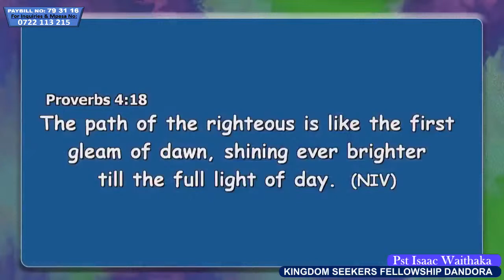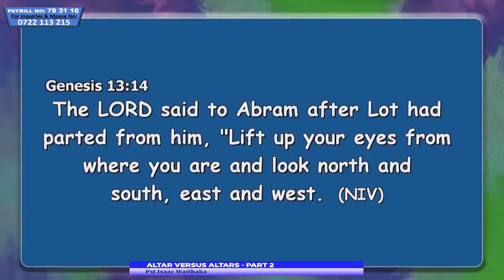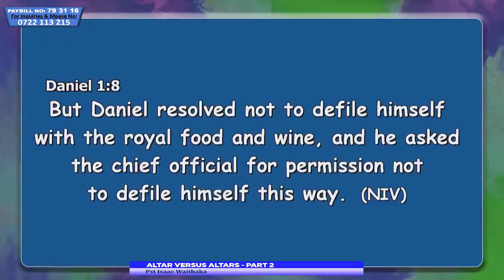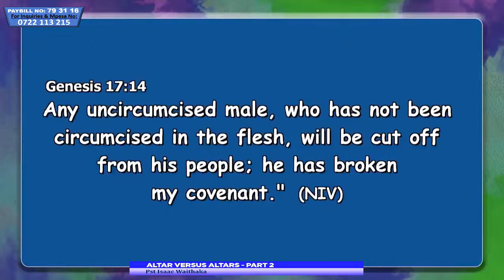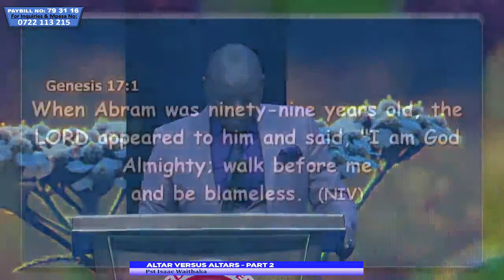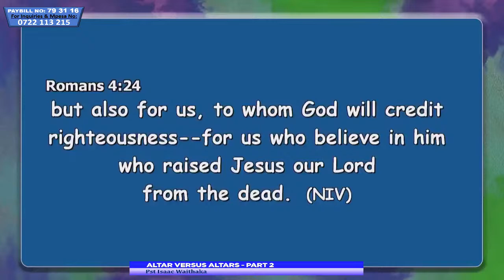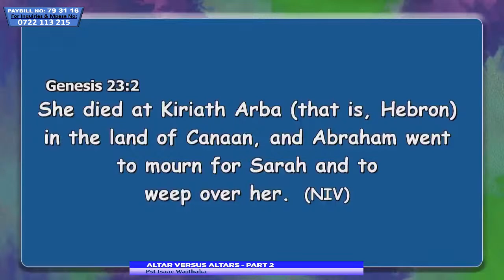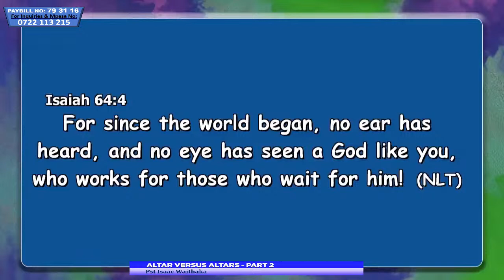Altar Versus Altars - Part 2 || Pastor Isaac Waithaka